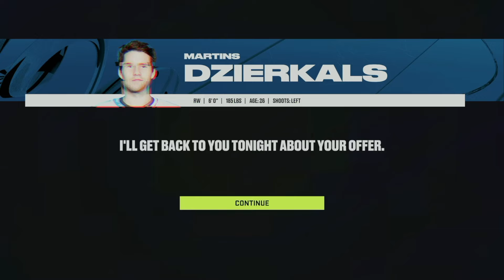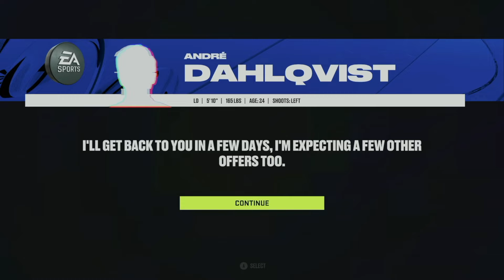SO IT BEGINS | NHL 24 Franchise Mode | Draft to Glory ep. 1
nhl 24 draft to glory franchise mode gameplay expansion team